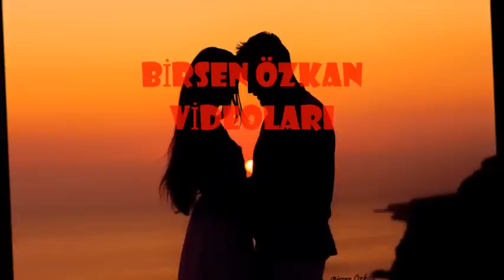ミ♡♬♪♩♭∞Senede BİR Gün∞♭♩♪♬♡ミBirsen Özkan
Zerrin Özer Kenan Işık.